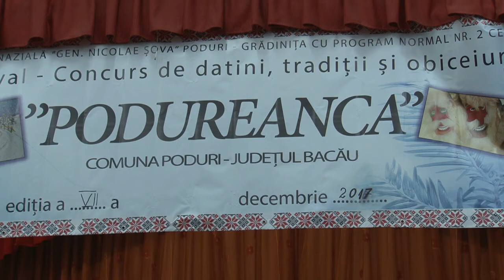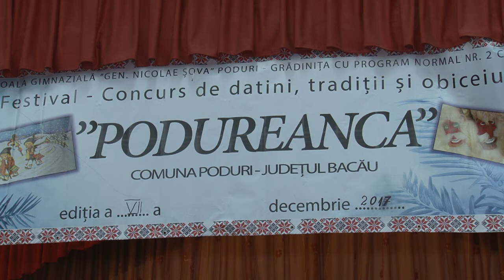23 LA PODURI jud Bacau Festivalul de Datini Traditii si Obiceiuri PODUREANCA, ed VII 2017